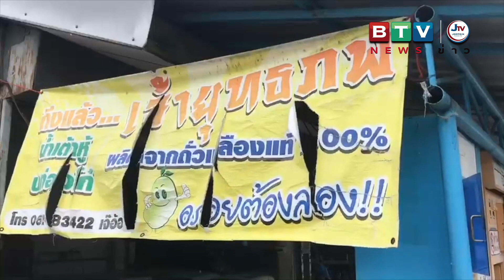อุทาหรณ์ แม่ลูกจอดรถจักรยานยนต์ ซื้อปาท่องโก๋ไม่ดับเครื่องยนต์ลูกบิดคันเร่งรถพุ่งชนกระทะทอดปาท่องโก๋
อุทาหรณ์ แม่ลูก จอดรถจักรยานยนต์ ซื้อปาท่องโก๋ ไม่ดับเครื่องยนต์ ลูกบิดคันเร่งรถพุ่งชนกระทะทอดปาท่องโก๋
       เมื่อเวลา 17.00 น. 25 พ.ค.2564 กล้องวงจรปิด บันทึกภาพนาทีระทึก ขณะที่แม่รายหนึ่งจอดรถจักรยานยนต์อยู่กับลูกชาย หน้าร้านขายน้ำเต้าหู้-ปาท่องโก๋ เจ้ายุทธภพ จ.ชลบุรีด้วยความซนของเด็กน้อย น้องไปจับบริเวณแฮนด์รถจักรยานยนต์ เชื่อว่าน่าจะไปเผลอบิดโดยไม่ได้ตั้งใจ ทำให้รถจักรยานยนต์พุ่งชนร้านขายน้ำเต้าหู้-ปาท่องโก๋ บริเวณนั้นมีกระทะร้อน ๆ ตั้งอยู่ พุ่งชนอย่างแรง ทำให้น้ำมันร้อน ๆ ในกระทะราดลงพื้น และกระเด็นโดยทั้งแม่และลูก จนได้รับบาดเจ็บดังกล่าว ตามภาพจากกล้องวงจรปิดของร้านจากการสอบถามแม่ค้า ขายปาท่องโก๋ กล่าวว่า เหตุการณ์ดังกล่าวเกิดขึ้นเมื่อเวลาประมาณ 05.00 น. ของวันนี้ ขณะนั้นได้มีแม่รายหนึ่ง ขับขี่รถจักรยานยนต์ พาลูกชายนั่งหน้ารถ มาจอดบริเวณหน้าร้าน และไม่ได้ดับเครื่องยนต์ เมื่อหนูน้อยที่นั่งหน้ารถ เผลอบิดแฮนด์รถจักรยานยนต์ ทำให้รถพุ่งและเกิดอุบัติเหตุดังกล่าวเคราะห์เด็กไม่ได้รับบาดเจ็บอะไรมาก ถูกน้ำทอดปาท่องโก๋ ราดแขน-ขาเล็กน้อยเท่านั้น  อย่างไรก็ตามตนเองก็ขอฝากเรื่องนี้ไว้เป็นอุทาหรณ์ แก่ใครหลายๆคน ให้ระมัดระวังให้มาก ไม่เช่นนั้นจะเกิดเหตุการณ์แบบนี้